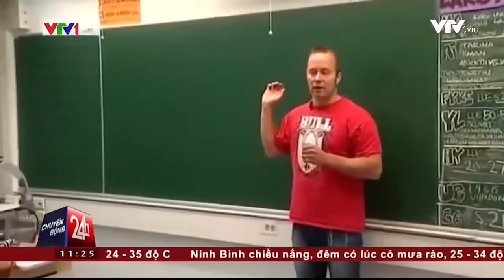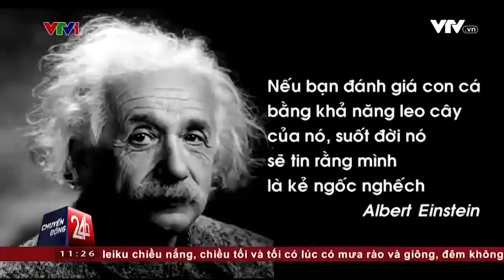Chuyển Động 24h 20/05/2016 | Mô Hình Giáo Dục Không Thi Cử Ở Phần Lan| VTV24